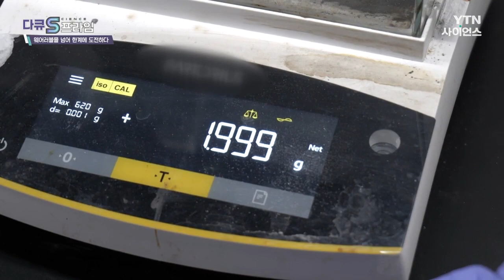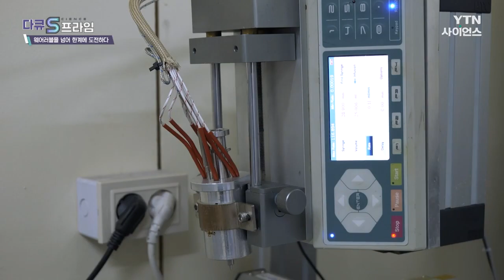디스플레이, 이차전지, 자동차 등 미래 산업 분야에 응용될 핵심 소재 | 다큐it다큐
[신체강화기술, 한계에 도전하다. 3부]
인공근육에 사용되는
핵심 신소재
지금까지 우리는 다양한 첨단 기술의
발전 속도에 기대어
인간과 닮은 기계나 로봇의 모습을
상상해왔습니다.

하지만 겉모습만 인간과 닮은 것은
의미가 없죠.
우리가 바라고 상상하는 것은
그 너머에 있을겁니다.

최첨단 공학 기술로 인간의 겉모습을 닮은
어떤 무언가를 만드는 것을 뛰어넘어
인체의 본질적인 운동방식..
즉, 인간의 근육을 재현에 내면
더 엄청난 신체강화기술을
만들어낼 수 있지 않을까 상상하게 되는데요.

한국과학기술원의 김상욱 교수 연구팀은
이런 상상을 실제로 구현하기 위해
연구를 꾸준히 해오고 있습니다.

근육의 수축과 이완을 모방한 연구결과..
최근 의미 있는 성과를 발표했는데요.

과연 어떤 내용일지
다큐S프라임에서 알아봅니다.

==3부
00:00  |  인트로, 인간의 근육을 재현한 기술
00:49  |  김상욱 교수 연구팀의 인공근육 연구
01:36  |  액정물질이란?
02:20  |  인공근육에 사용되는 소재
03:02  |  그래핀이란?
04:04  |  미래 산업에 활용될 인공근육
04:24  |  인공근육을 움직이는 방법
06:16  |  인공벌레와 자벌레의 경주.. 승자는?